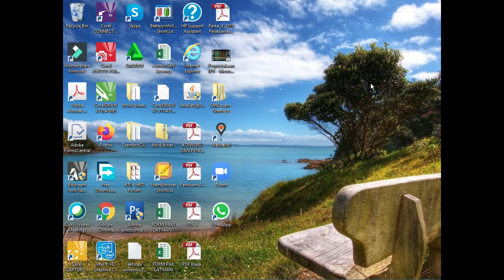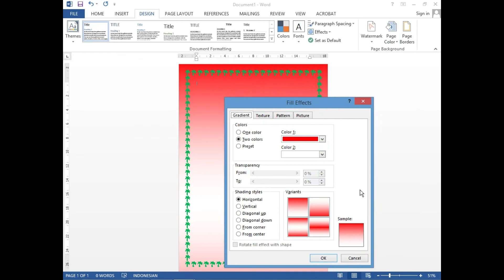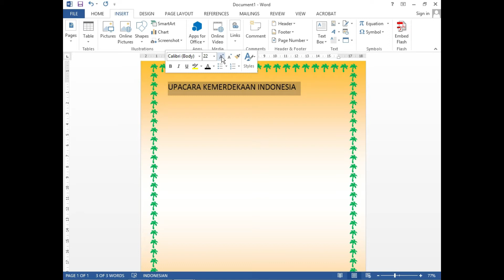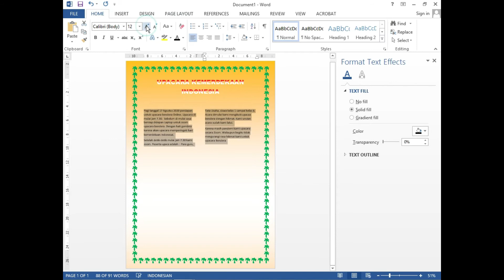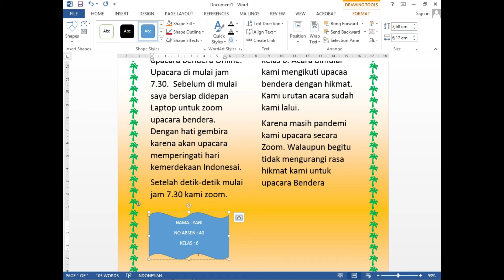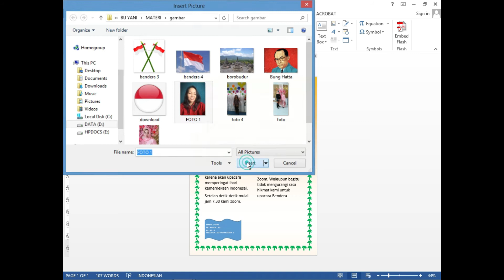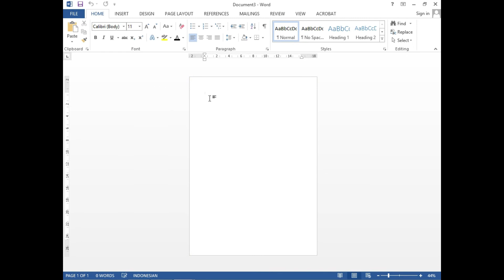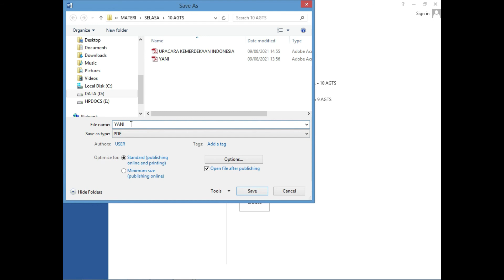MENGARANG Ms WORD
Mengarang tema 17 Agustus menggunakan Ms.Word, selamat mencoba anak-anak yang pintar semangat ya. , salam sehat selalu